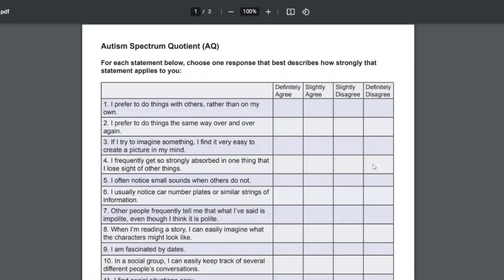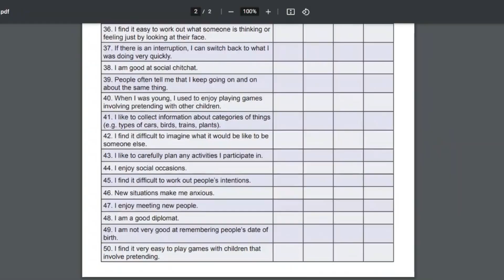my adult autism assessment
♡ welcome to my adult autism assessment

so i thought i would go through how my assessment went, what to expect etc..

i will do a video soon on my traits of autism as a female as they are normally different from males :)

mine was with psychiatry UK for context!

please be nice i am fragile

ꕤ useful links

❦ chapters

00:00 hello besties
00:35 the plan
01:15 the autism timeline
03:49 pre-assessment forms
11:57 the actual assessment
21:11 after the assessment
23:34 my experience
24:19 why i wanted a diagnosis
24:50 if your parents are anti autism x
25:30 screening tools
27:20 extra tip(s)
27:55 the struggles of a psych student x
29:31 bye bye bye